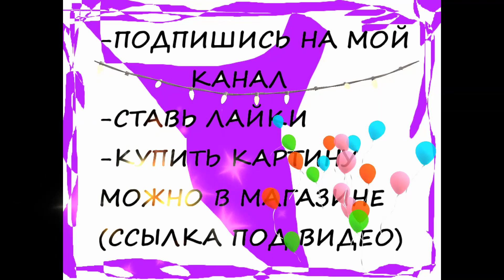Картина с Дедом Морозом. Поздравления с Новым Годом 2021. Художник Свинар Оксана.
Я художник, Свинар Оксана. Волшебного нового 2021 года!!!)
Помочь каналу можно здесь -
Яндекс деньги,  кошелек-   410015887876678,